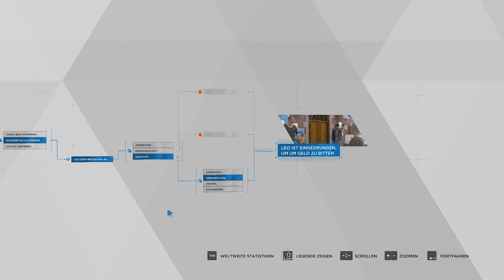Detroit: Become Human - Der Künstler steckt in ihm - #005 - Let's Play